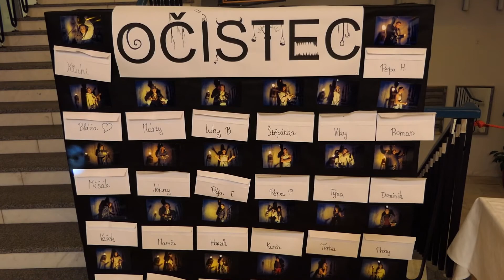Maturitní ples 4 A 16 12 2017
Maturitní ples 4 A   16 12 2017 který se konal v Metropolu České Budějovice